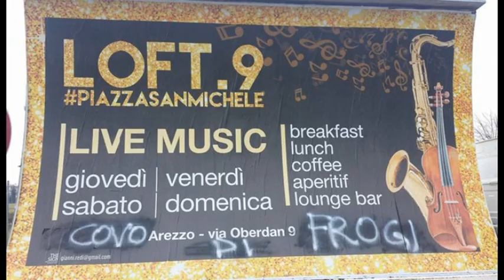Arezzo, Scritta omofoba sulla vela pubblicitaria di un locale